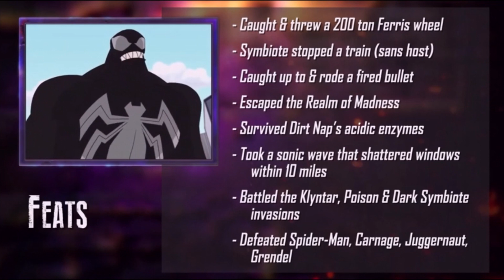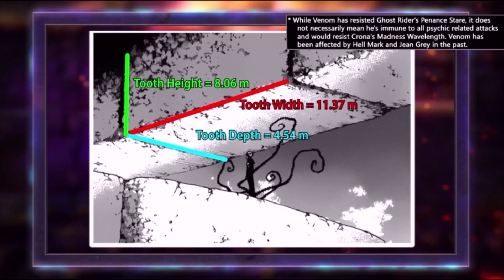Red VS Blue (DEATH BATTLE!) Prediction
This is an episode they're doing and we have to just fucking accept that.